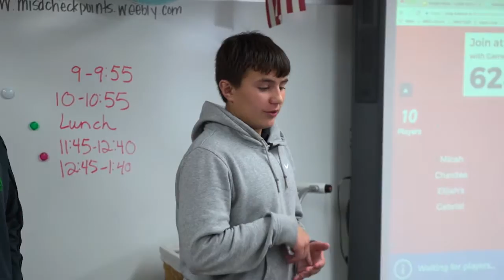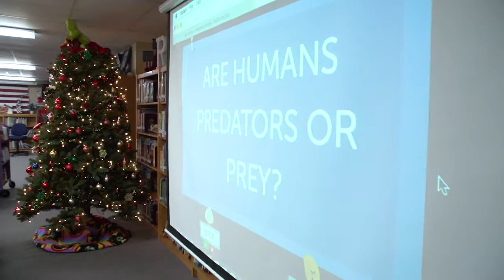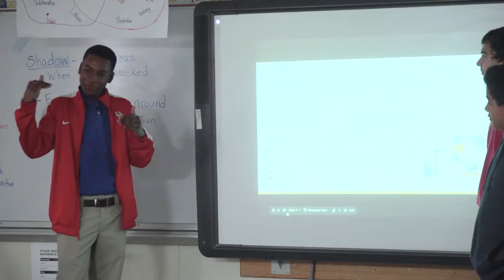Wilkinson 8th Graders Teach Science at Hanby Elementary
8th graders from Wilkinson Middle School taught eight different science classes to fifth graders at Hanby Elementary.